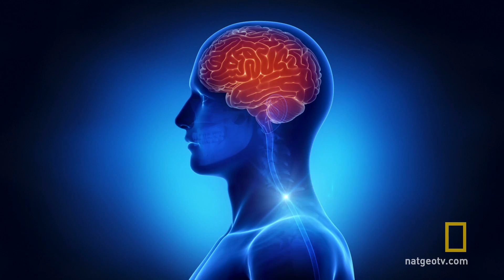Jason Silva on Money | Brain Games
Jason Silva knows that currency only works if we all believe that it works.